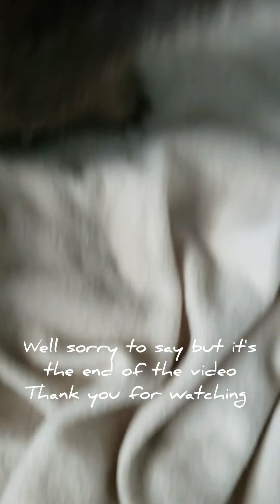Getting another ferret